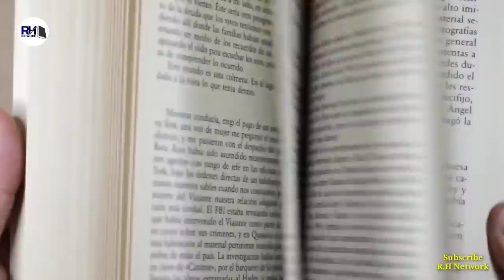वो 15 दिन जब हिल गई थी पूरी इस्लामी दुनिया । Real History Of Mecca Incident 1979 - R.H Network